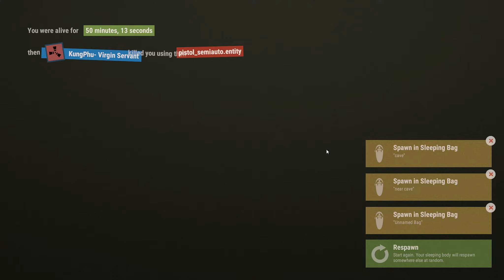RUST | BEST AND LUCKIEST RAID EVER (Co-Op Survival)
I cant believe we got so lucky :D this raid was just too hilarious  :D